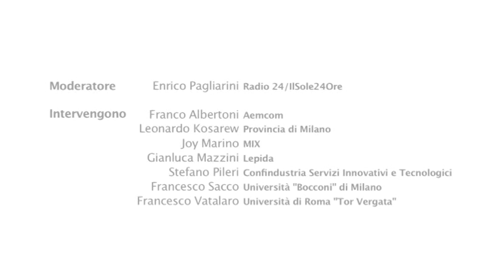Il Salotto del MIX - 2009 - SHORT